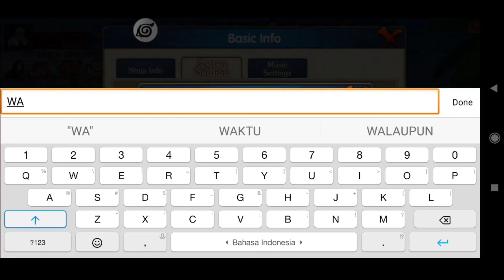Ultimate Fight: Survival - New Code Redeem Dadakan Part 4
Helo Genks kali ini gua akan berbagai new code redeem lagi genks berikut code redeemnya, jangan lupa nonton dulu genks biar paham

Untuk Code Readem Bulan ini

WAYLINEYHN

V19 or above VIPs can use all 6 codes
**All codes are valid until September 30